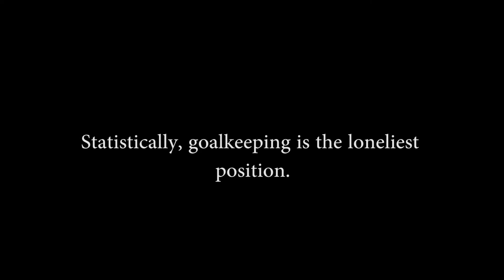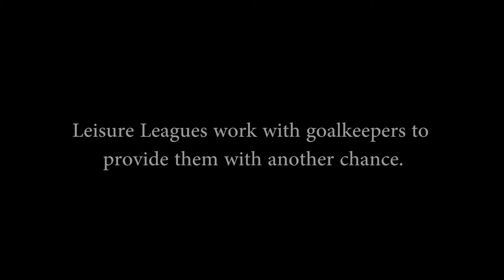Urgent Appeal to all Goalkeepers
Leisure Leagues would like to send this urgent appeal to raise awareness for Goalkeepers nationwide.

If you are a goalkeeper, or know a goalkeeper, you can join on of our 5 a side or 6 a side leagues by clicking

(Please note that this video is for parody purposes only. For more information on the charities that Leisure Leagues supports, please

Remember to select 1080p for the best viewing experience!